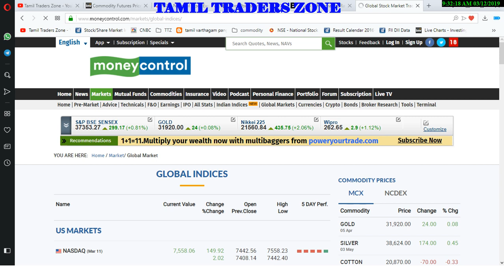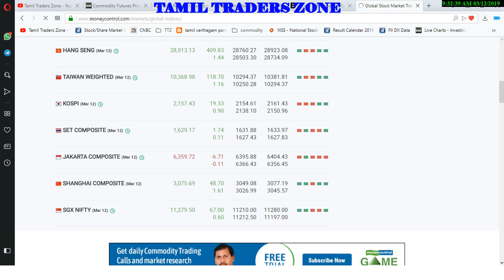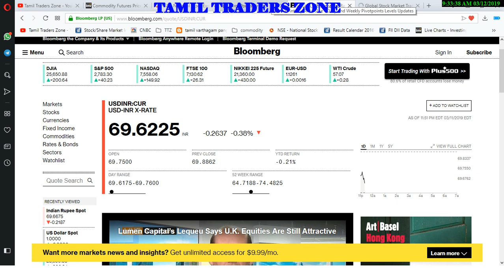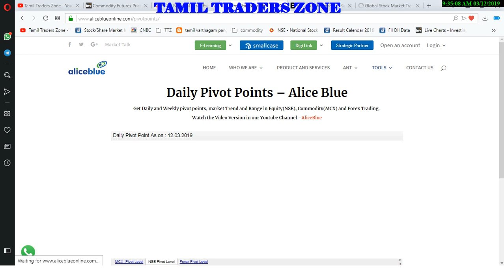12.03.2019|COMMODITY MARKET|GOLD|CRUDE| SILVER|COPPER|NICKEL|NGAS